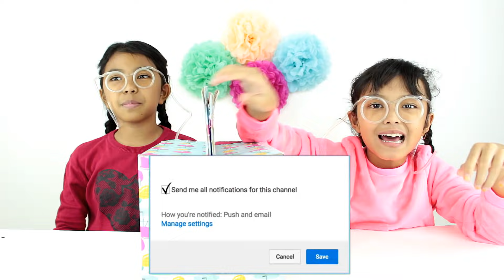JUICE CHALLENGE ♥ Funny Challenge Video for Kids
Green Screen Credits : Itz Isabella, iEditingX FXDesigner